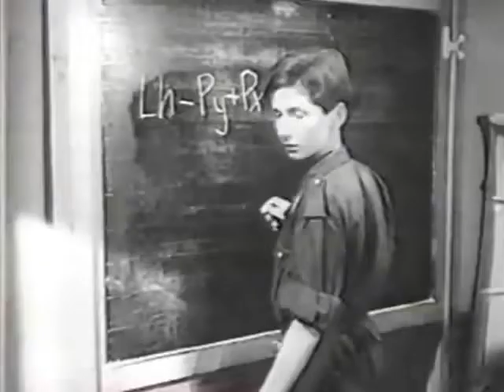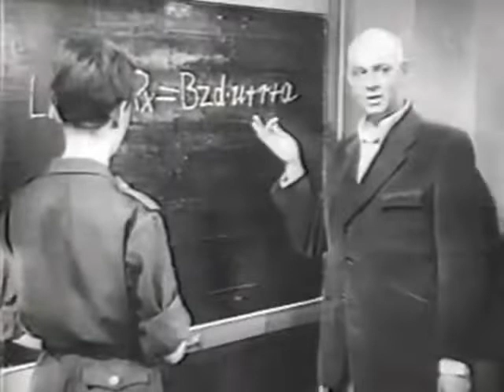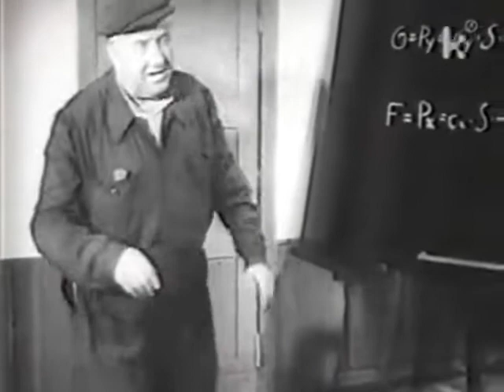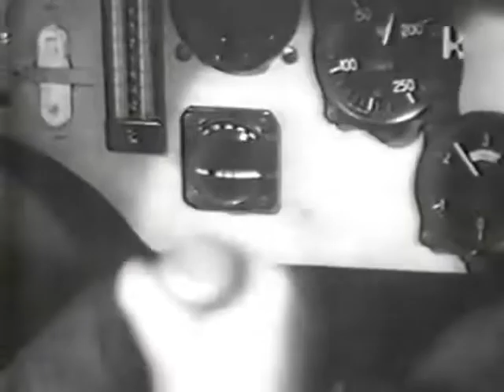Pierwszy start.1950.PL. Primero vuelo. First flight.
No i dzień dobry 🙂. Lubicie może szybowce? No to dziś zapraszam na historię pewnego utalentowanego luntrusa 😉 To kolejny polski "top gun" tym razem z 1950 roku więc musicie być wyrozumiali...